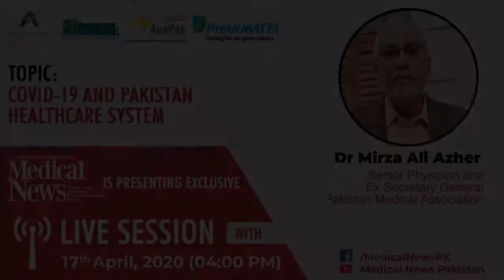COVID-19 & Pakistan Healthcare System with Dr Mirza Ali Azhar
COVID-19 & Pakistan Healthcare System with Dr Mirza Ali Azhar with Medical News Pakistan

Professor Dr Mirza Ali Azhar, Ex Secretary General, Pakistan Medical Association

Session Supported by Pharmatec Pakistan (Pvt) Ltd.